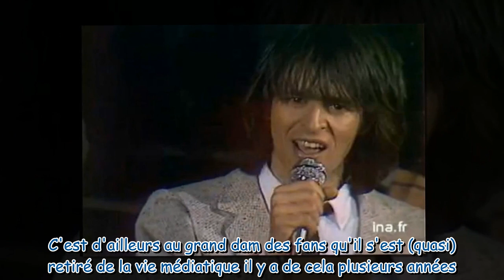Jean-Jacques Goldman : qui sont ses six enfants ?